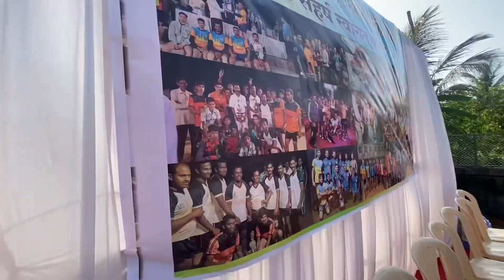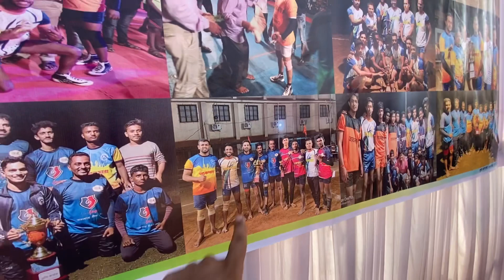जाकमाता क्रीडा मंडळाच्या कब्बडी सामन्यांचा थरार..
Vlog #25